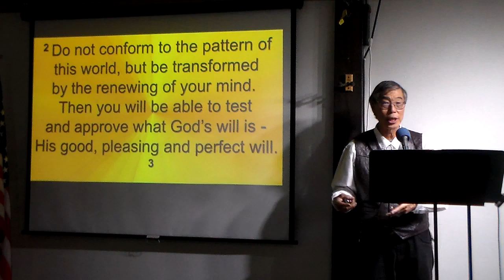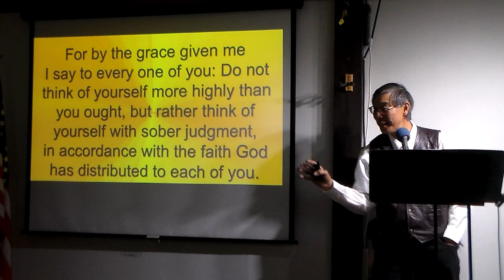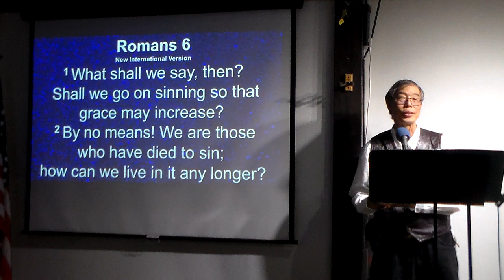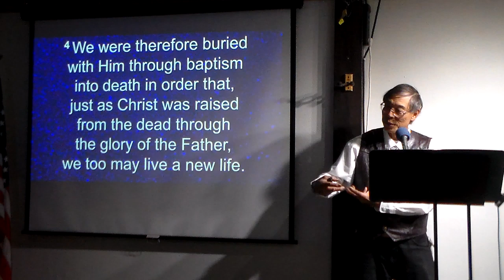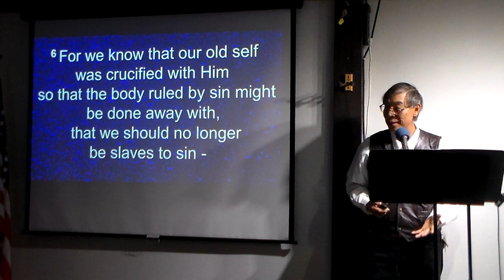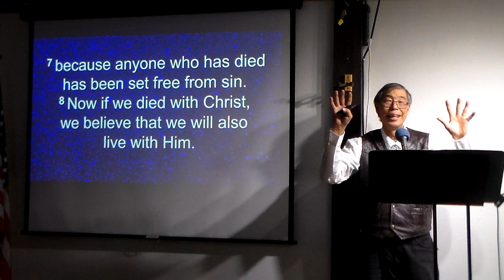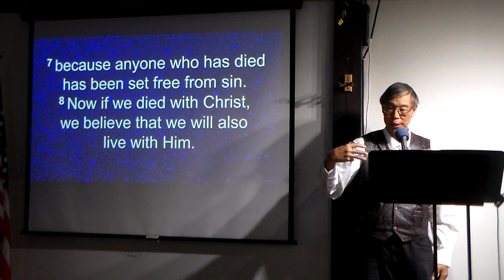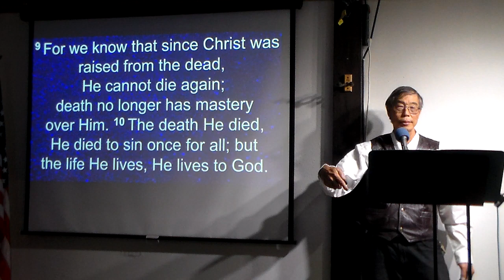January 1, 2023 Do Something Different 1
Why do we do the same thing and expect different results?